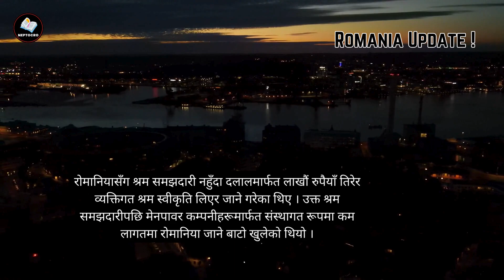Romania Update || 20 Thausands नेपाली श्रमिक लैजादै 2024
croatia language to nepali
croatia work permit update, croatia tourist visa for indian citizens
croatia visa apply online
croatia visa cost, romania visa update
romania visa update 2023
romania visa update 2023 nepal, croatia helper salary
croatia salary for indian
croatia monthly salary

 Credit By :-
Baideshik Rojgar

AI

croatia_monthly_salary The information available on this YouTube channel is for educational and information purpose only. This YouTube channel does not provide financial advise. This YouTube channel strictly advice viewers to never pay any fee .THANKS